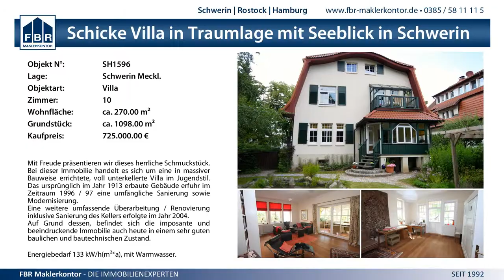20:4 (8:2) SV GW Schwerin II vs. Hagenower SV - 22.11.2014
MV BL West wJD - 20:4 (8:2) SV GW Schwerin II vs. Hagenower SV - 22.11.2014